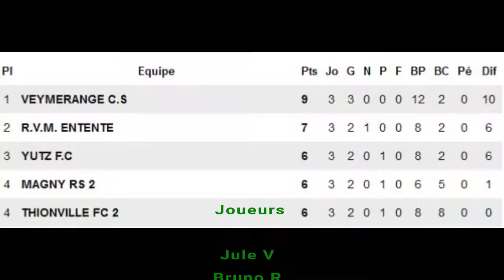U15R2 LORRAINE 2018/2019 - Match 3 du 22/09/2018 - Veymerange - Yutz [2 - 0]